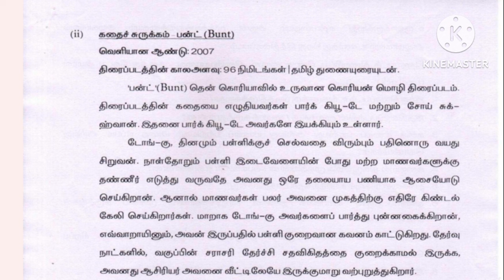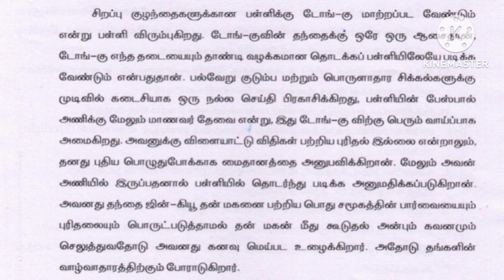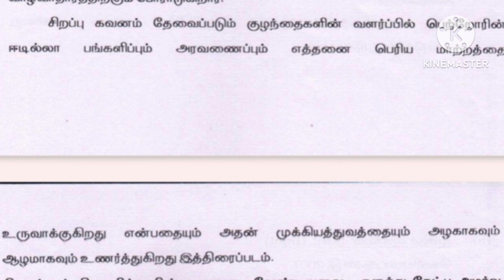BUNT|டிசம்பர் சிறார் திரைப்படம்|கதை சுருக்கம்|December Children's Movie